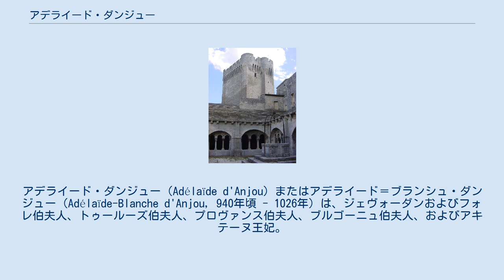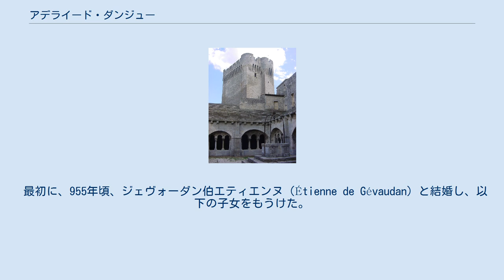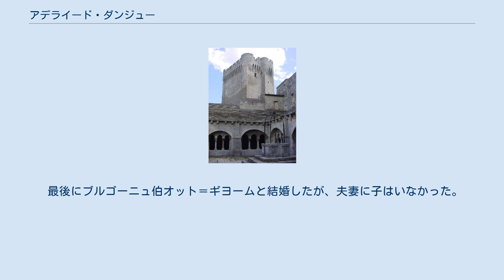アデライード・ダンジュー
アデライード・ダンジュー（Adélaïde d'Anjou）またはアデライード＝ブランシュ・ダンジュー（Adélaïde-Blanche d'Anjou, 940年頃 - 1026年）は、ジェヴォーダンおよびフォレ伯夫人、トゥールーズ伯夫人、プロヴァンス伯夫人、ブルゴーニュ伯夫人、およびアキテーヌ王妃。
960年代には息子が幼年の間ジェヴォーダン摂政となり、994年から999年までは義理の息子が幼年の間プロヴァンス摂政となった。
 アンジュー伯フルク2世と妻ジェルベルジュの間の娘であり、ジョフロワ1世の姉妹にあたる。
その5度の結婚はアンジュー家の財産の増大につながった。
アンジュー家は当時権力を拡大させつつあり、アンジェルジェ家の3世代目として、アデライード・ブランシュは西フランクの高い身分の古い家柄と婚姻関係を結ぶことができた。
 最初の結婚は東アキテーヌの有力な貴族ジェヴォーダンおよびフォレ伯エティエンヌとであった。
アデライードは当時15歳ほどであり、エティエンヌはそれよりかなり年上であった。
それでも、2人の間には少なくとも3人の子が生まれた。
エティエンヌは960年代初頭に死去し、エティエンヌの死後、息子ギヨーム、ポンス、ベルトランの摂政として領地を支配した。
アデライードは2人の息子が自ら統治できるようになるまでジェヴォーダンおよびフォレを統治した。
さらに、975年の長子ギヨームの死後は、その幼い息子エティエンヌを育てた。
兄弟のギー（またはグイード2世）は、975年に地元の反対の中ル・ピュイ司教となったが、ギーの求めに応じ、ル＝ピュイにおける「神の平和」運動を確立させるため、アデライードは息子ギーとベルトランにかわって軍を率いてギーに協力した。
 982年に、2度目の夫トゥールーズ伯レーモン（5世）と死別したアデライードは西フランク王ロテールの子ルイ（後の西フランク王ルイ5世）と結婚した。
二人はブリウドでアデライードの兄弟ギーによりアキテーヌ王及び王妃として戴冠した。
二人の仲はうまくいかず、この結婚は1年しか続かなかった。
二人は年齢差も大きく、ルイは15歳でアデライードは40歳を超えていた。
アデライードはロテール王との間が不安定な状況にあると感じたが、プロヴァンス伯ギヨーム1世により救われ、二人は984年頃結婚した。
プロヴァンス伯ギヨームはアヴィニョンで修道士となってまもなく994年に死去した。
 1010年、フランス王ロベール2世は二度目の妻でアデライードとプロヴァンス伯ギヨーム1世との間の娘コンスタンス・ダルルとの婚姻無効の許可を得るためブロワ伯ウード2世とローマに赴いた。
教皇セルギウス4世はアンジュー伯と親しく、この婚姻の解消を許さず、またモンマジュール修道院の領地の統治に関するアデライードの主張を支持した。
パースにおけるそれらの領地はプロヴァンス伯ギヨーム1世とその妻アデライードにより寄付されたものと、ギヨームの父ボソにより寄付されたものであった。
これらの領地に関する論争はNevolong家の4兄弟が起こしたものであったが、教皇セルギウスはもしこの要求を取り下げなければ破門すると脅した。
この要求は取り下げられ、領地は息子プロヴァンス伯ギヨーム2世の摂政であったアデライードの支配下にとどまった。
 アデライードの墓があるモンマジュール修道院 5度目の結婚は、ブルゴーニュ伯オット＝ギヨームとであった。
オット＝ギヨームは1026年9月21日に死去し。
アデライード・ブランシュも1026年に86歳位で死去した。
アデライードの没年についてアヴィニョン近くにあるサンタンドレ修道院の僧アルノーが記録していることから、アデライードの死去した地はおそらくアヴィニョンであると考えられる。
アデライードはアルル近くのモンマジュール修道院に葬られたが、そこは当時プロヴァンス伯家の墓地であったと考えられる。
 最初に、955年頃、ジェヴォーダン伯エティエンヌ（Étienne de Gévaudan）と結婚し、以下の子女をもうけた。
 2度目に、975年、トゥールーズ伯およびゴティア公レーモン（5世）と結婚した。
レーモンは978年に死去した。
二人の間には子供が少なくとも1人いる。
 3度目に、982年、後の西フランク王ルイ5世と...